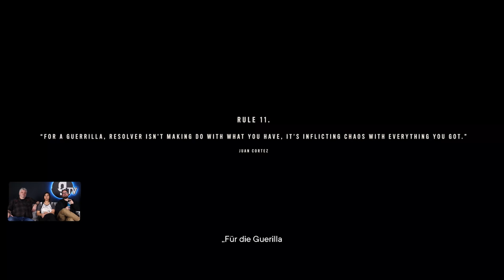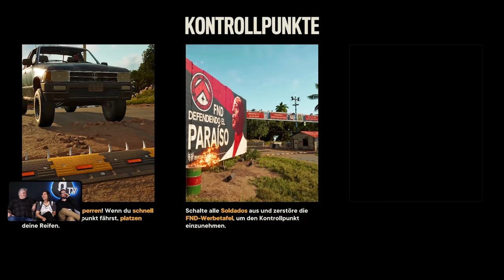FAR CRY 6 GEWINNSPIEL & Let's Play — Alle Infos zum Release | HOME #30 | gTV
Gewinne, Gewinne, Gewinne! Und Far Cry 6! Was ist das für eine nice Kombi? Wir zocken das frisch rausgekommene Game an und verlosen zusätzlich tolles Merch und CORSAIR Gaming Gear. Schaut rein ins Video, macht mit und viel Spaß mit der neuen Folge HOME!

Beim Gewinnspiel mitmachen geht so:
* die geheime Chiffre kommentieren, die ihr im Video findet

Die CORSAIR Goodies im Detail:
* K100 RGB (OPX) Keyboard
* DARK CORE RGB PRO Mouse
* MM700 RGB Mousemat
* HS80 RGB Wireless Headset
* iCUE LT100 RGB Smart Lighting Towers Starter Kit

Zusätzlich verlosen wir obendrauf:
* Far Cry 6 für den PC
* die "Löwen von Yara"- Statue

Teilnahmeberechtigt sind alle in Deutschland, Österreich oder der Schweiz lebenden Fans ab 18 Jahren. Der Gewinn wird unter allen Teilnehmer:innen per Los ermittelt. Der oder die Gewinner:in wird unter ihrem Kommentar über den Gewinn informiert.
Dieses Gewinnspiel steht in keiner Verbindung zu YouTube.
Das Gewinnspiel läuft bis einschließlich 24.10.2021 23:59 Uhr. Wir wünschen allen Teilnehmer:innen viel Erfolg!

Inhalt:
00:00 - Hanno ist doof!
00:54 - Hallo - heute zu dritt!
03:01 - Far Cry 6 geht los!
04:07 - Danis erste Mission!
09:22 - Juan Cortez & GUAPO!
14:02 - Gelber Rauch = Supply Drop klauen!
20:43 - Werkbank-Action
31:32 - der erste Outpost!
40:32 - Schmieriges Schmiergeld
43:07 - Die Festung!
50:44 - Das hat nicht geklappt
55:34: - Hallo Uran!
56:46 - Supremo
58:20 - Danke, Ende.